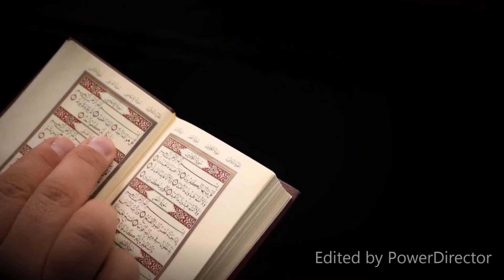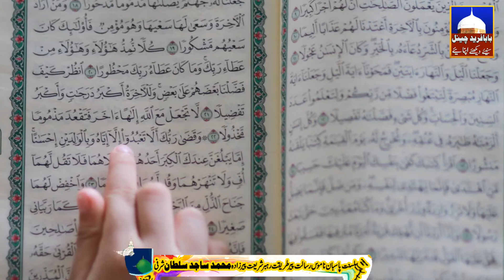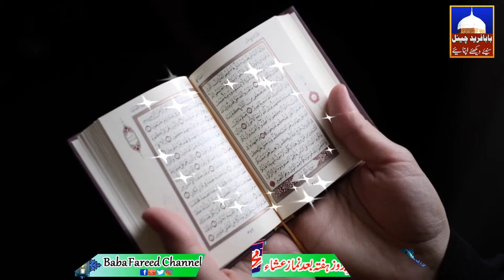Most Beautiful Tilwat-E-Quran Majeed In Best Saweet Voice By Qari Nadri Baba Fareed Channel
Baba Fareed Channel is a Islamic Company Channel in This Channel We Upload All Type of Islamic Videos Like Tilawat Quran Hamad Natts Bayan Qawwali Sufiana Kalam Arfana Kalam Qaseeda Speeches In Urdu Punjabi Arabic Sarkey In Full HD of Top Pakistani Famous And We Have our own Content We Made Videos Of High